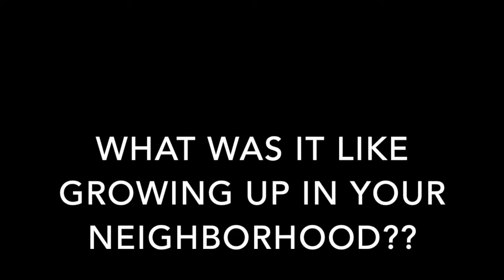Sentinel Ocean Alliance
Q&A with Frank Solomon, Anele Tyhobeka, and Chadwin George from Sentinel Ocean Alliance. See their story in Season 2, Episode 2 of Transformed: Sentinel Ocean Alliance.